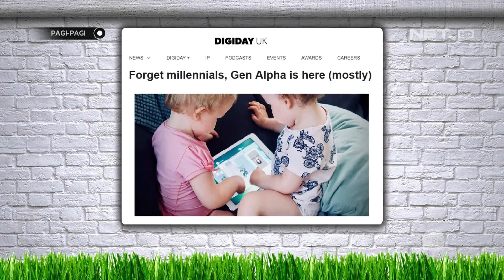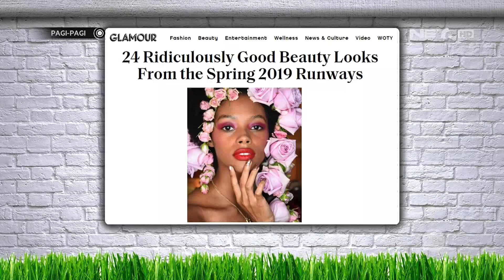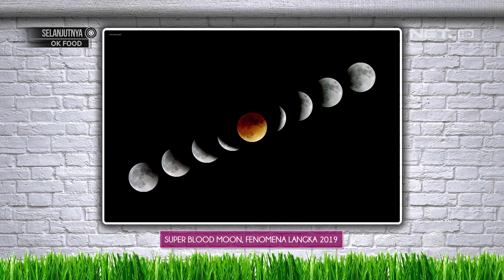Mengenal Generasi Alfa : Anak Kelahiran 2011 - 2020 Yuk